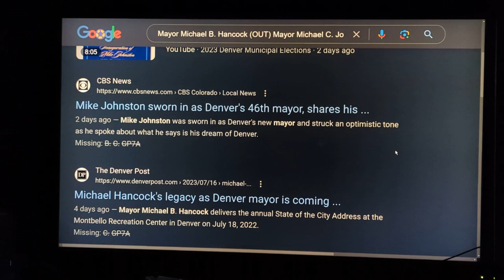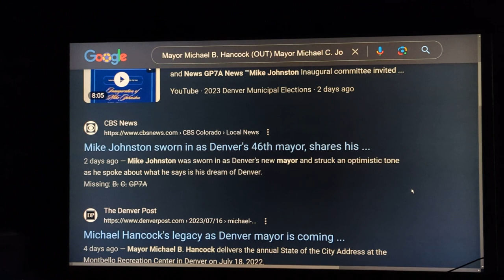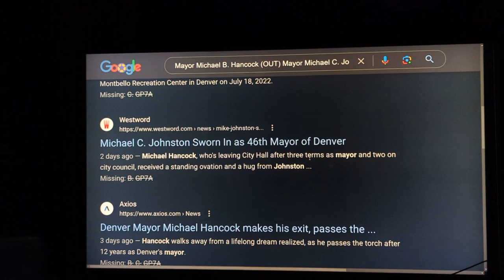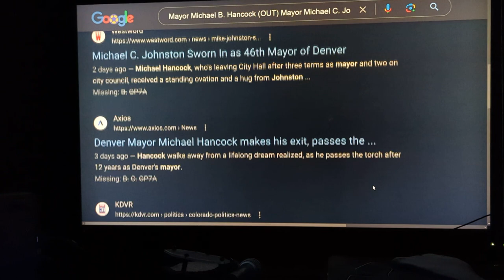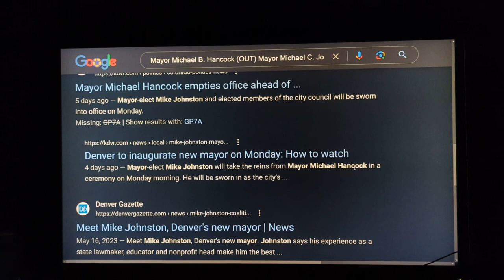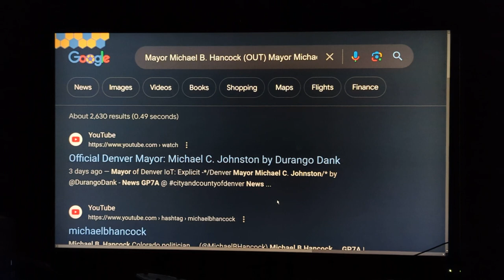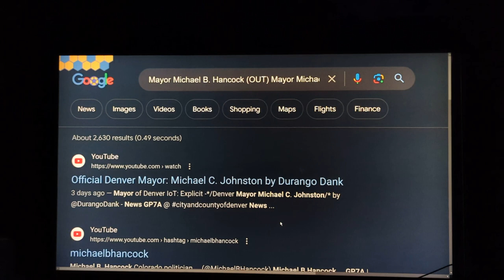Mayor Michael B Hancock (OUT) Mayor Michael C Johnston (IN) - News GP7A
Mayor of Denver Michael B Hancock (OUT) IoT: E -*/Mayor Michael C Johnston (IN)/* - @mayor-@News @ PUBLISHED: Jul 20, 2023 11:20 PM | UPDATED; July 21, 2023 7:31 AM by "Colorado Politics for Denverites News Observer Indexer Marcus Giavanni Chief Strategy Officer @cityandcountyofdenverllc cityandcountyofdenver | About | "Mayor Michael B Hancock OUT Mayor Michael C Johnston IN News GP7A" and Mayor Michael C Johnston (IN) Mayor Michael B Hancock (OUT) News GP7A | About | Artificial Intelligence Revolution | About | Human Compatible

""Mayor Michael B Hancock is out and Mayor Michael C Johnston is in as the new 46th Denver Mayor News GP7A on July 17, 2023 by Marcus Giavanni".""

a glimpse of Denver's MetaVerse and what about and about and what about your */Social Credit Repair/* @ and what is "Knowledge G" who is Durango Dank @ and */GP7A News/* @ verified illegitimate government administration on February 6, 2023 -"Denver District Courtroom 414, Judge Andrew Luxen case 2023cv54 @paullopez5280-paullopez5280 @milehighclerk